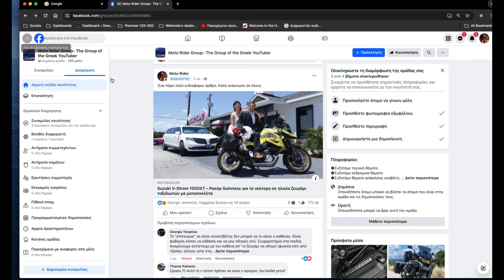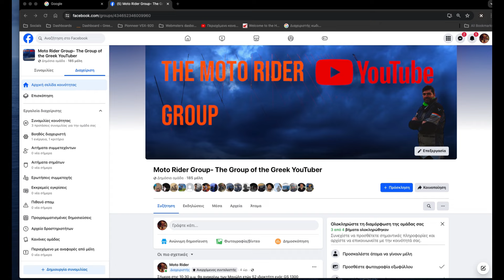Facbook ομάδα. - The Moto Rider Channel Group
Με εκτίμηση:
MOTO RIDER TEAM